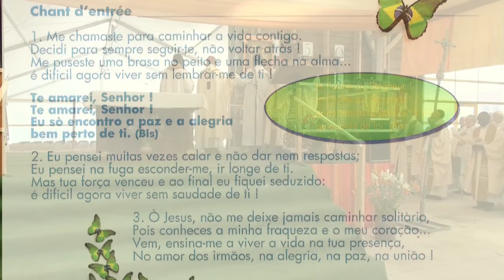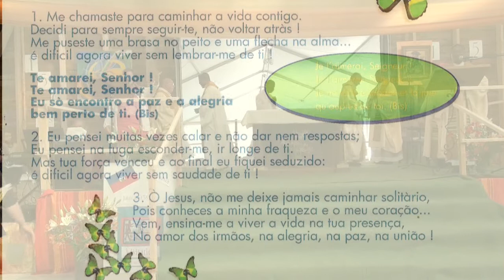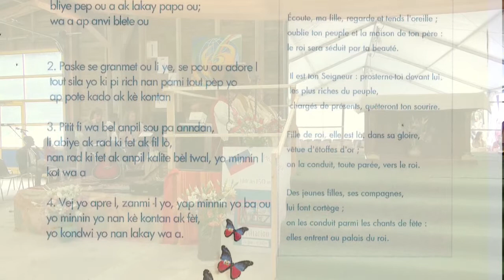Missionnaires en Haïti. 1864 - 2O14. Liturgie de la parole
La société des prêtres de Saint-Jacques à Guiclan fête l'anniversaire des 150 ans de l'arrivée des premiers missionnaires en Haïti. Dimanche 6 juillet 2014.
Messe, présidée par Mgr Pierre d'Ornellas, archevêque de Rennes, concélébrée par Mgr Max Leroy Mesidor, archevêque coadjuteur du Cap Haïtien - Haïti, et Mgr Joao Mamede Filho - Brésil.
Chant d'entrée. Kyrie. Gloria. Psaume 44. Evangile.
Homélie de Mgr d'Ornellas, archevêque de Rennes